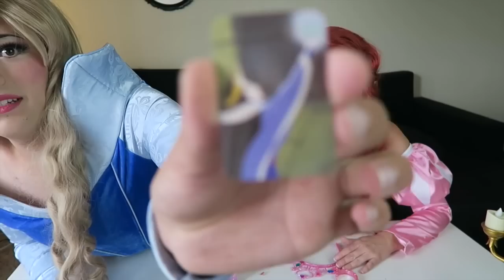Princesses Play Board Games w/TheOfficialAriel | Thingamavlogs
Welcome to Thingamavlogs! Aurora and Ariel get together to play a very magical game of DISNEY DAZZLING PRINCESSES! Because everyone has a princess inside of them. Who will be the first to fill their tiara with jewels?!

AND FOLLOW THE AMAZING RICARD!